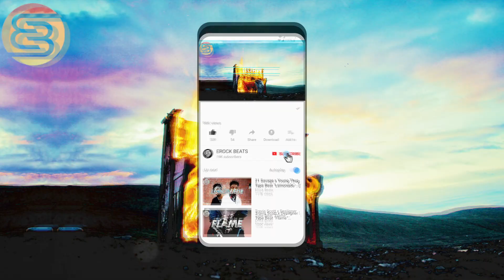"BURN" Travis Scott x Dave East Type Beat | Dark Trap/Rap Instrumental 2018 | Free DL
⚙  GEAR ⚙

💻 Apple Macbook Pro
🖥 LG 34UC98-W 34-Inch Curved Ultrawide Monitor
🔊 Yamaha HS7 Studio Monitors
🎧 Audio-Technica ATH-M50x Headphones
♻︎ Propellerhead Reason 10
🎹 Nektar Panorama P4
🎛 Livid Instruments Base II
🔨 Roland TR-8